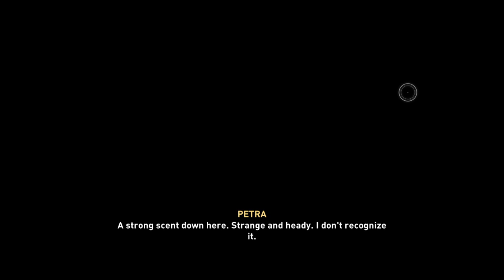I want what she's havin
they must be very funny mushrooms